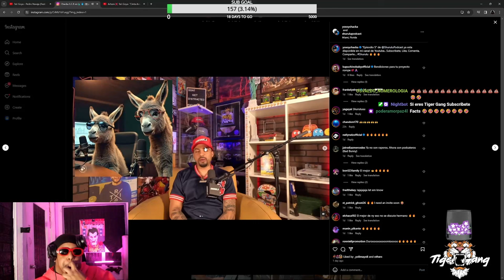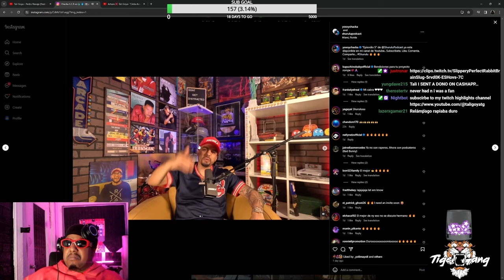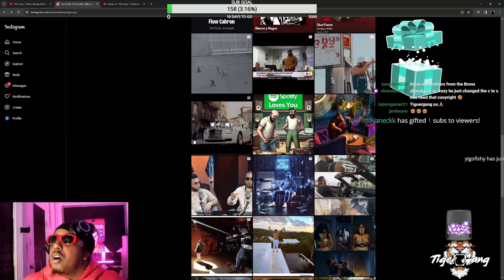TALI GOYA REACIONA A CHAKA EN SU PODCAST